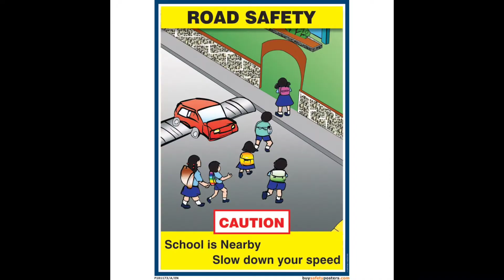ROAD SAFETY ADVOCACY PROGRAM